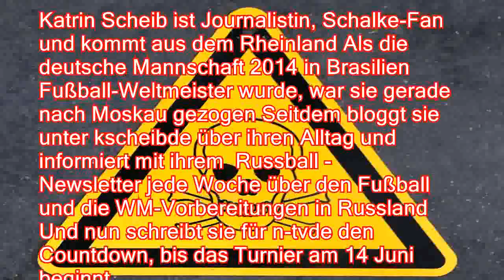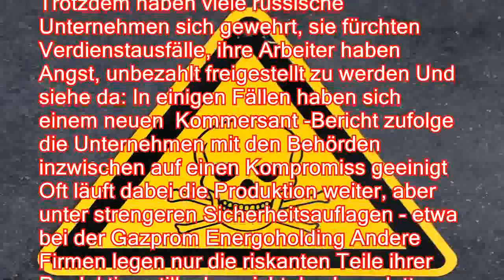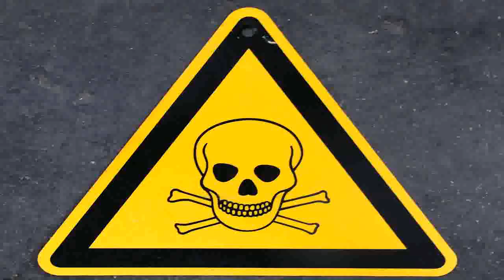WM-Countdown 90): Russland und seine toxischen Substanzen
Von Katrin Scheib, Moskau Firmen, die in Russlands WM-Gastgeberstädten mit gefährlichen Stoffen hantieren, sollen während des Turniers den Betrieb einstellen - so der ursprüngliche Plan Doch die Unternehmen verhandeln nach, mit unterschiedlichen Ergebnissen Wenn schon alle gerade über Russland und Giftstoffe reden, dann tun wir das heute auch Nicht über Sergej Skripal und die Konsequenzen, die die Giftattacke auf ihn für die Beziehungen zwischen Großbritannien und Russland hat, nein: Hier soll es heute um die Gifte und anderen Gefahrenstoffe gehen, die in russischen Fabriken zum Einsatz kommen, oft gar nicht weit von den WM-Stadien entfernt Katrin Scheib ist Journalistin, Schalke-Fan und kommt aus dem Rheinland Als die deutsche Mannschaft 2014 in Brasilien Fußball-Weltmeister wurde, war sie gerade nach Moskau gezogen Seitdem